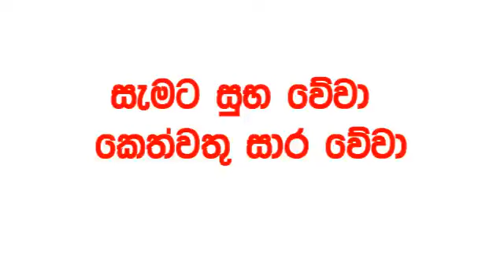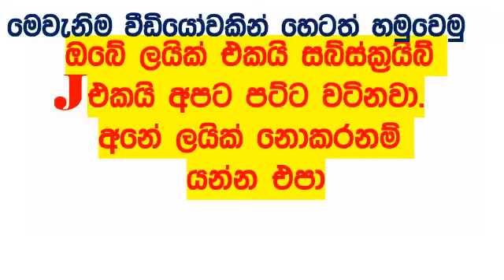Lucky 7 VIP Lottery 268 today 2024.04.06 Result ලකී 7 අද ලොතරැයි ප්‍රතිඵල nlb Lotherai dinum an